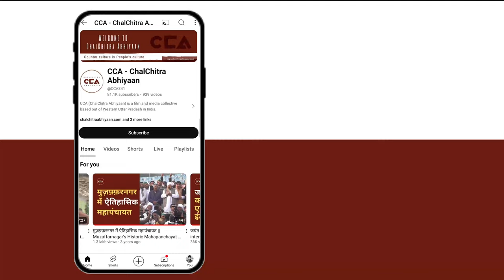मेरठ के युवाओं के साथ चुनावी चर्चा || Election discussion with the youth of Meerut - CCA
देश में अभी लोकसभा चुनाव चल रहे है, पहले चरण का मतदान हो चुका हैं।
अभी यूपी की मेरठ लोकसभा का मतदान दूसरे चरण 26 अप्रैल को हैं।
चलचित्र अभियान की टीम लगातार ग्राउंड जीरो पर जाकर लोगों से चुनाव के बारे में बात कर रही है। CCA की टीम ने मेरठ लोकसभा की सीसीएसयू यूनिवर्सिटी के सामने चाय की टपरी पर युवाओं के साथ चुनाव के बारे में बात की  की, सभी युवाओं के चुनाव को लेकर अपनी बात रखी।

टीम - नकुल सिंह साहनी, मौ. सावेज़ चौहन, शाकिब यामीन रंगरेज, विशाल स्टोनवॉल, इकरा अय्यूब सैफी

Lok Sabha elections are currently underway, with the first phase of voting completed. The polling for Meerut Lok Sabha constituency in Uttar Pradesh will be held on April 26. The Film Campaign team is continuously engaging with people at ground zero to discuss the elections.
CCA team discussed the elections with the youth at a tea stall in front of the CSS University in Meerut, where all the youths shared their views on the elections.

Crew - Nakul Singh Sawhney, Mohd Savez Chauhan, Shakib Yameen Rangrezz, Vishal Stonewall,Iqra Ayyub Saifi